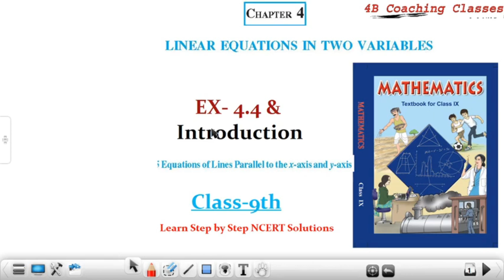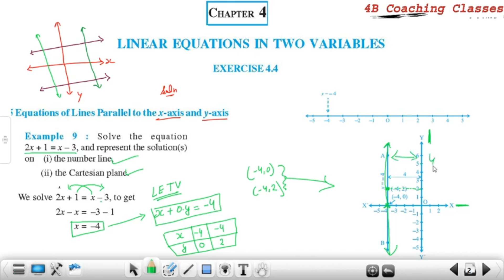Linear equation in two variable-Exercise 4.4 & Equation of line parallel x & y | Chp-4| Class 9